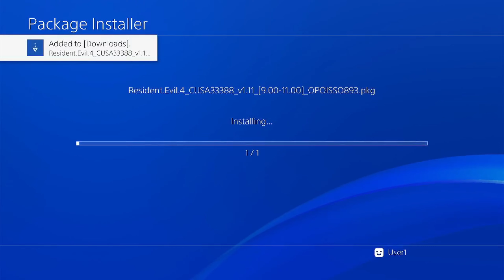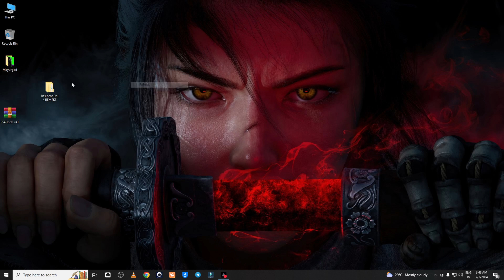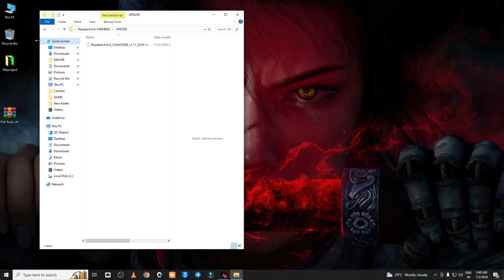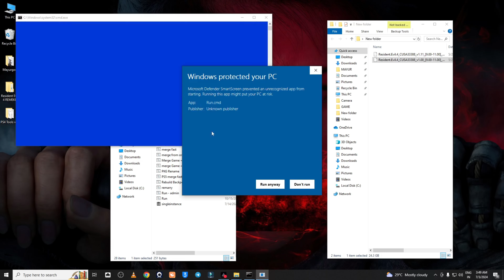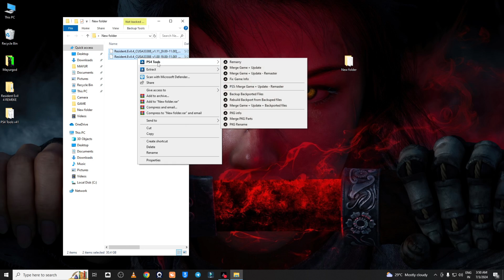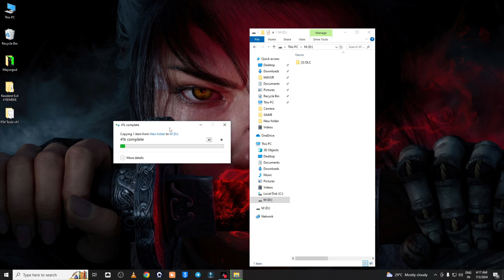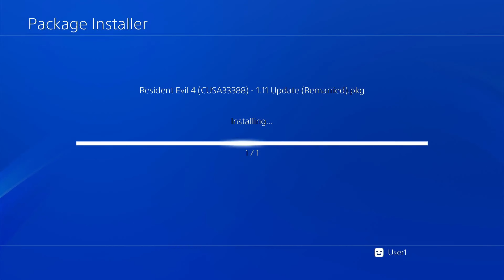How to Fix Error CE-36244-9 and CE-36434-0 Every Time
An error has occurred (CE-36244-9) How To Fix 100% (CE-36434-0) Hindi |
In this video, you will learn how to fix the error code CE-36244-9 and CE-36434-0 on your PlayStation 4. Follow the step-by-step instructions to resolve the issue and get your console back to working condition |
Learn how to troubleshoot and fix the error code CE-36244-9 and CE-36434-0 on your PlayStation 4 with the guidance provided in this informative video. Follow the instructions to resolve the issue and get back to enjoying your gaming console.